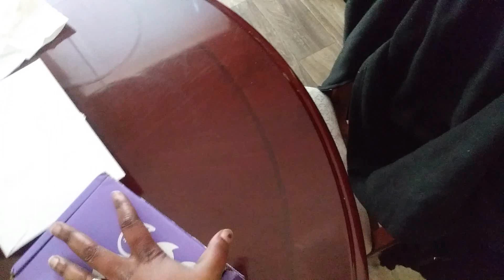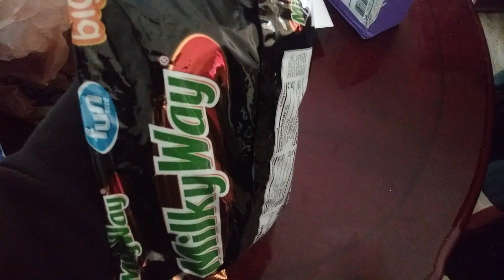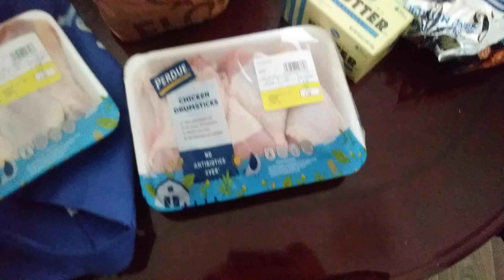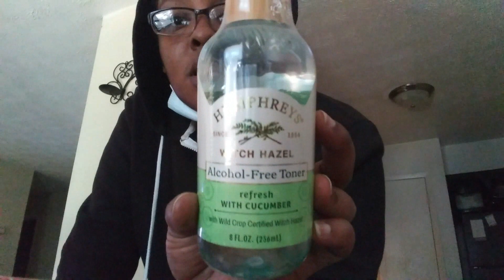No Power, No Internet | Kroger Clearance | Influenster Unboxing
Hello everybody! How are you? Well, I hope.  I’m an introverted married work from home mom with one child and two stepchildren.   In my daily life, besides the average family/home stuff, I work from home running my own business, resell on eBay, do affiliate marketing, and make content for you guys here on YouTube.  Some of the things that love to do are; shopping deals and couponing, cooking delicious food, thrift store shopping, drinking coffee, watching horror films, and the colors; black, purple, and pink.

On this channel, I just share what I do as a mom, wife, business owner, and women.  I would love for you to join the family and subscribe, so before you leave be sure to hit the like button, smash the subscribe button and turn on your notifications.

See what I’m up to in real-time! Follow me on...
TW: @iamchanina

I'm currently accepting applications!

Products That I Actually Use In My Home

Chefman Air Dryer
Smoke-Less Indoor BBQ Grill
Pioneer Woman Vintage Speckle 10-Piece Non-Stick Pre-Seasoned Cookware Set

I Use These Apps To Save Money On What I Buy For My Family
Ibotta: qptfwyr
Shopkick: JOY260620
Fetch Rewards: 3FQYH
Smores (App): S280PU

Remote Workstation Recommendations

Dial Pad Headset
Dual Monitor Adapter
Ethernet Cord USB Adapter
Shipping Scale
WAHES- One-Stop Shop For All Work At Home Equipment.